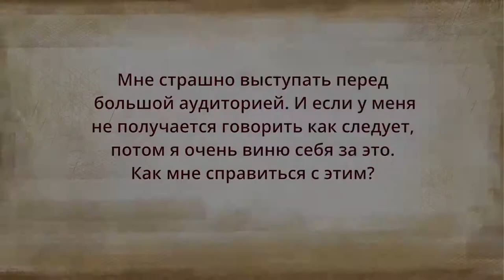Садхгуру — Как не бояться чужого мнения?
Давит ли на нас чужое мнение? Или мы сами создаем ситуации, когда страх мешает нам проявить свои сильные стороны? Садхгуру говорит о том, как перестать беспокоиться, что именно люди подумают о тебе
 Наслвждайтесь процессом жизни, без привязки к результату!
Счастье в осознанности, на канале «ПСИХОЛОГИЯ ЖИЗНИ» технологии саморазвития и простые рекомендации для сложных людей.

Садхгуру_внутренняя_инжененрия, канал_Садхгуру, Садхгуру_аудиокнига